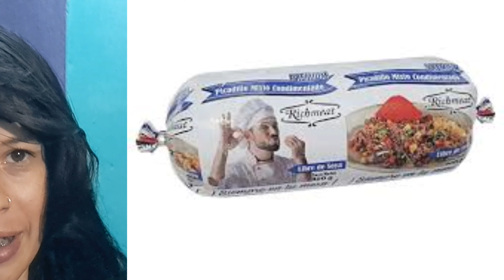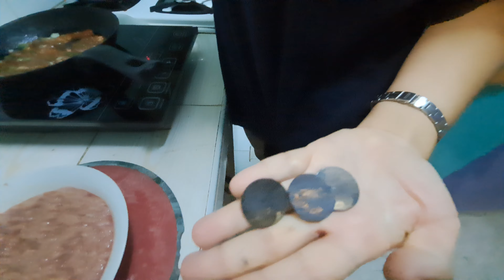La comida más cubana que hay | Picadillo a la Habanera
Quieres cocinar un picadillo a lo cubano y no sabes cómo,  aquí te enseñamos, invitada y cocinera mi Arluchan. Cada semana con un video diferente...